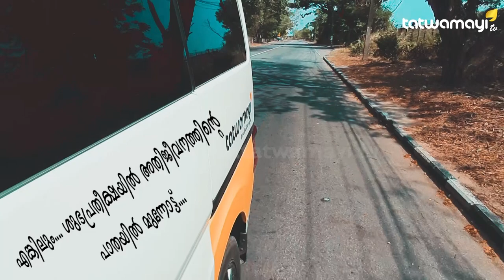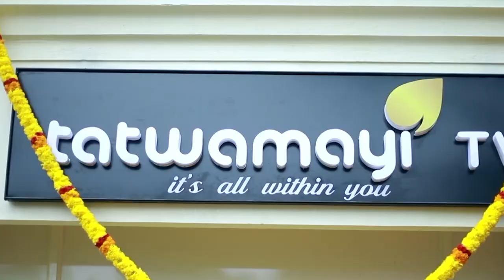മന്ത്രിയെ രക്ഷിക്കാൻ ഇനി നോക്കണ്ട.. കുടുങ്ങും.. മന്ത്രി മൊയ്‌തീനും പെടും?